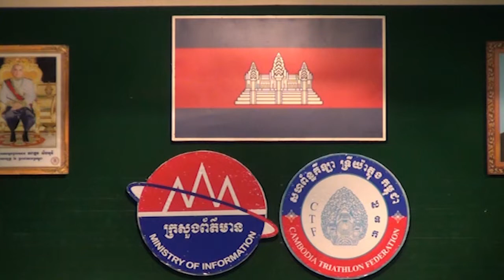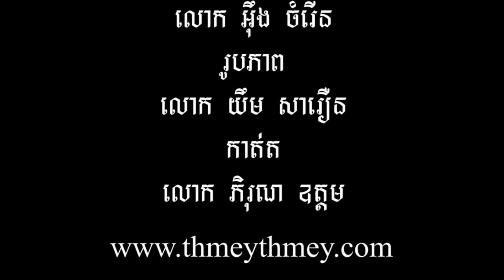Press Conference on Phnom Penh International DUATHLON 2013 (2nd Edition)